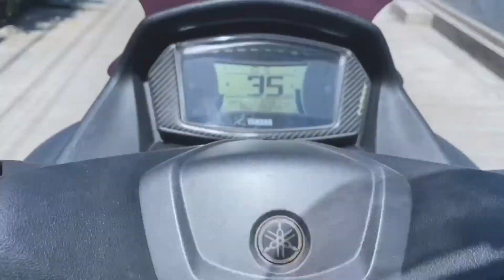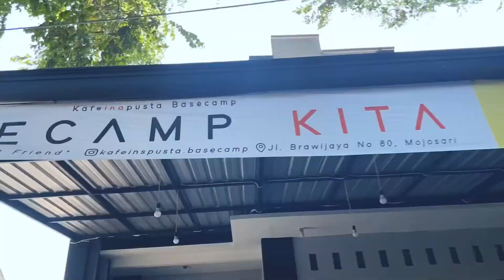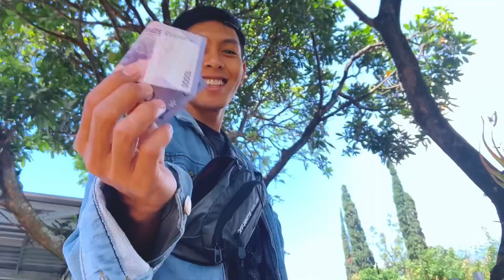IKI VLOG #1 || BEHIND THE SCENE DRUM COVER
Mojosari Metal Squad

IKI VLOG merupakan bentuk dokumentasi kegiatan Mojosari Metal Squad.

find us :
You Tube Channel : Mojosari Metal Squad
Instagram Player : @matmercy_

Thanks to :

Tuhan YME
MMS Crew
Fariest Studio Music